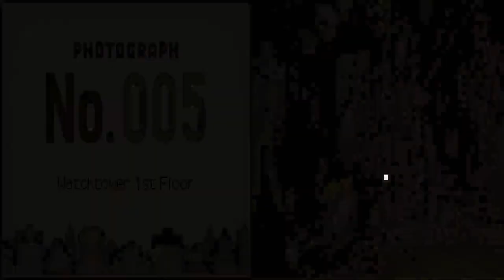Red-Light District - Professor Layton and the Diabolical Box 100% Playthrough |18| Void Ink Plays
We have some women of the night in a Nintendo DS game??
Professor Layton and the Diabolical Box Part 18
Our two gentlemanly lads are back again, this time an evil box that kills people is on the chopping block. Will we solve the mystery?
Professor Layton and the Diabolical Box, known in Australia and Europe as Professor Layton and Pandora's Box, is the second game in the Professor Layton series by Level-5. It was followed by a third game, Professor Layton and the Unwound Future. The game follows Professor Layton and his self-proclaimed apprentice Luke as they travel cross-country by train to solve the mystery behind a mysterious box that is said to kill anyone who opens it. An enhanced mobile port of Diabolical Box, subtitled "HD for Mobile", was released on December 5, 2018.
professor layton,layton,level-5,nintendo ds,diabolical box,pandora's box,puzzle game,gaming